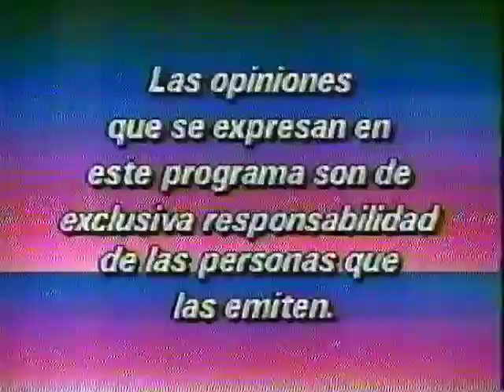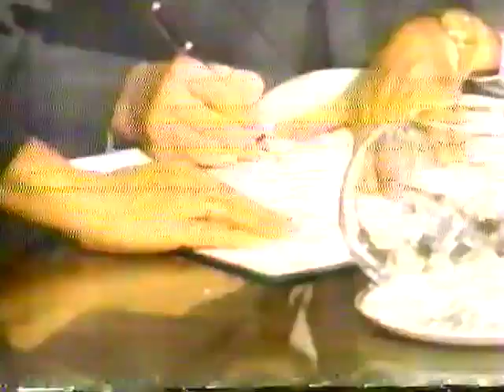Debate Presidencial 1989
Primer Debate Presidencial en America Latina
Señores : Patricio Aylwin Azócar y don Hernán Büchi Buc
Modera: Hernán Precht Bañados

Había Borrado Mis Videos, ya que YOUTUBE me ha objetado Programas Culturales, que contienen 40 segundos de Música de Bach. Todos los derechos pagados y Youtube mantiene esa política.
Pero han sido muchas las peticiones de volver a cargar el Archivo.